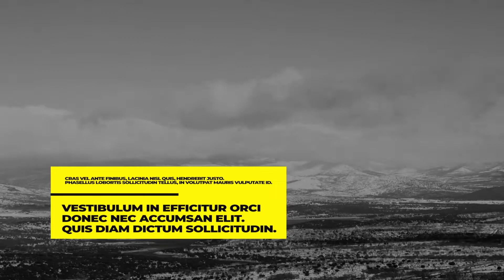Box Titles Pack For Final Cut Pro X